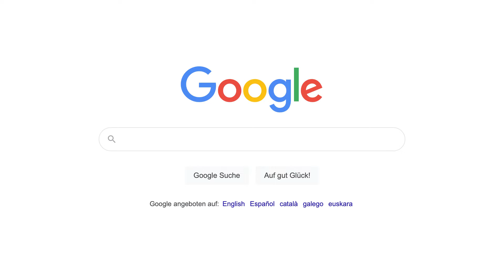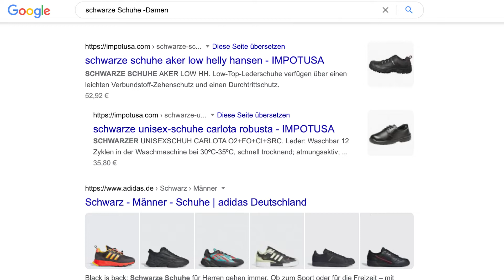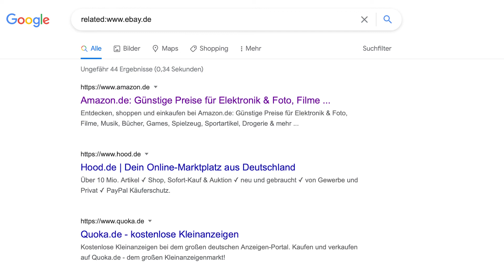Google Suchbefehle - eine Auflistung der bekanntesten Suchoperatoren | Google Tutorial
In diesem Video schauen wir uns an, was Google Suchoperatoren sind und zeigen Euch Googles bekannteste Suchbefehle.

0:00​​​​ - Intro
0:13 - Das sind Suchoperatoren
0:48 - Anführungszeichen
1:04 - UND
1:10 - ODER
1:18 - Ein Minus
1:25 - Zwei Punkte zwischen zwei Zahlen
1:35 - Ein Unterstrich
1:43 - $ oder €
1:50 - In
1:58 - Weather:
2:05 - intext:
2:14 - Film:
2:20 - related:
2:35 - Abonnieren nicht vergessen
2:50 - Outro

▬ Social Media ▬▬▬▬▬▬▬▬▬▬▬▬▬▬▬